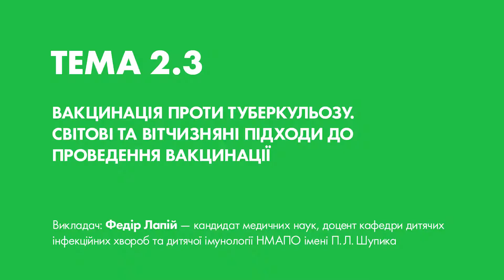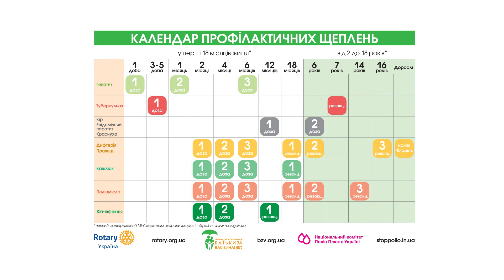Тема 7. Вакцинація проти туберкульозу. Світові та вітчизняні підходи до її проведення